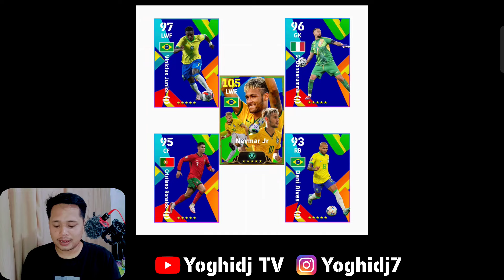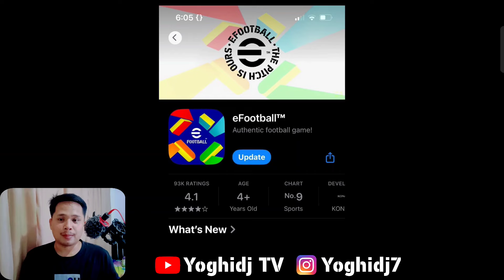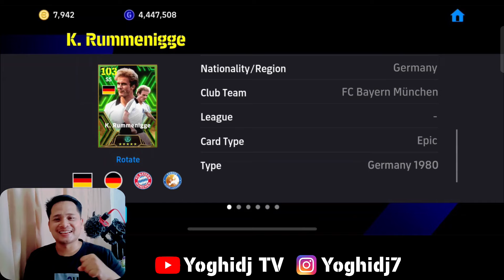FITUR BARU&FREE KOIN PEMBARUAN KAMIS 12 SEPTEMBER,EPIC TERBARU,POTW,KARTU CR7 EFOOTBALL 2024 MOBILE